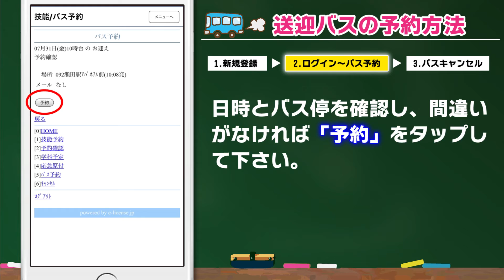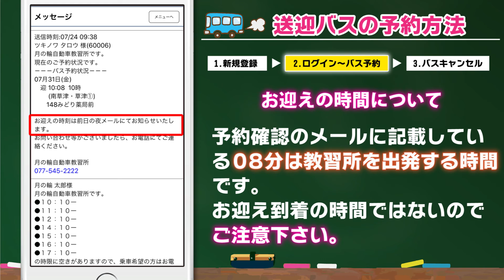【②送迎バス予約】ツキノワ公式アプリを使った送迎バスの予約方法についてわかりやすく解説します！【月の輪自動車教習所】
月の輪自動車教習所の公式アプリを使った送迎バスの予約方法についてわかりやすく解説します！無料の送迎バスを活用して、教習生活を快適に過ごしましょう！

月の輪自動車教習所の送迎バスの待合所は200ヶ所以上あり、入所手続きの際に利用するバス停を５ヶ所まで登録ができます。
まだ登録がお済みでない方、または登録を追加・変更したい方はフロントにて受付ております。

ツキノワ公式チャンネルではペーパードライバー向けの運転解説や、教習お役立ち動画などを公開しています。